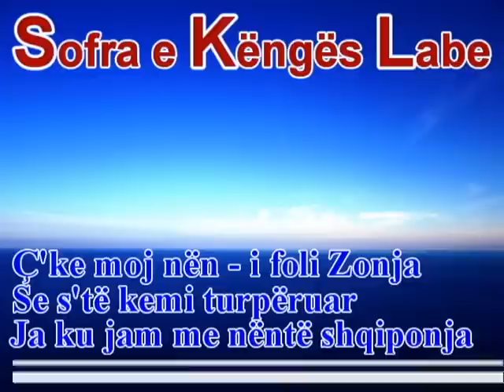Tartar Avduli Tragjasi - Nënë e fshatit flokë thinjur - Sofra e Këngës Labe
Marrës : Tartar Avduli, Kthyes : -- Golik Likaj
Këngë labe---: Tragjasi
Teksti i Plotë : Kliko mbi butonin "Show more" për të lexuar tekstin e plotë.

Nënë e fshatit flokë thinjur
Doli duke ligjëruar
Kur i thanë se zbrinë djemtë.
Për tu prehur në Izvuar.

Hodhi sytë nga lapidari
Ishte rreshtuar një çetë
Ngriti grushtin dhe nderoi
Plotë tridhjetë e gjashtë vetë.

C’ke moj nënë i foli Zonja
Se s’të kemi turpëruar.
Ja ku jam me nëntë shqiponja
Si burra malit luftuam

Ika vajzë e erdha nuse,
Ja ku më she me kurorë.
Nënë dyfekun dashurova
Dhe ja ku e kam në dorë.

Për ty Maliq bir i nënës
Në Kavajë pushojë bilbili.
Kur me gjak e skuqe tokën
Ti dhe Kajro Karafili.